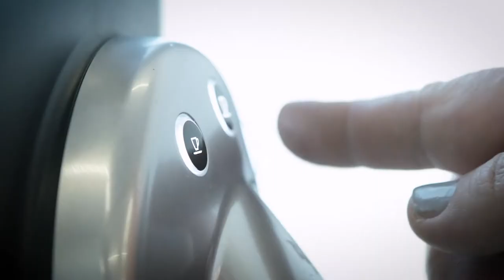Rückblick Open Education Day 2017